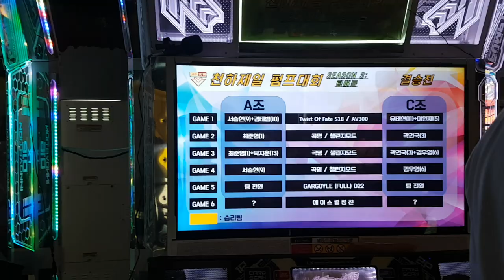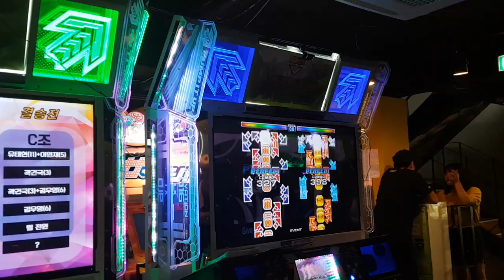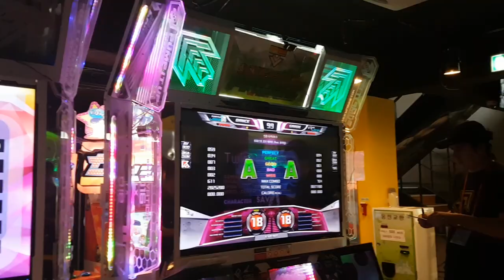[대회 직캠] 트위스트 오브 페이트 S19(이전 버전 18) 저배속 Twist of Fate AV 300 | 2018.09.02 GPF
GPF 결승전 1차전
트위스트 오브 페이트 S18(Prime 2 기준) AV 300

역시나 다들 이걸 생각하고 있었군요. 같은 곡이지만 스텝이 달라서 그대로 선곡이 가능했다는...